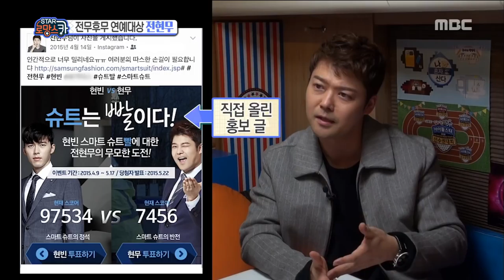[Section TV] 섹션 TV - Jeon Hyun Moo is chosen as a suit model 20180107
Jeon Hyun Moo is chosen as a suit model
▶ More "Section TV” Interview with K-celebs are AVAILABLE↓↓↓↓↓↓↓↓↓↓↓↓

【Section TV】